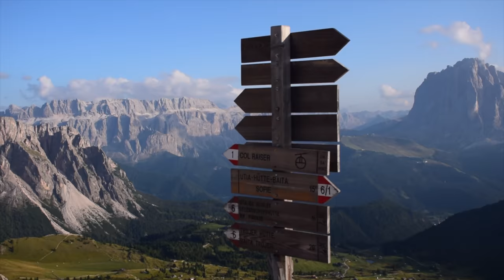Exploring Dolomites - hiking paradise in Italy I Cinematic 4K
Exploring Dolomites - hiking paradise in Italy 2018 4K. This is such a beautiful place in the world, we fell in love with. I really recommend this mountains to all hikers and via ferrata lovers. Must-vist places: Tre Cime di Lavaredo, Seceda, Cortina d'Ampezzo, Marmolada, Lago di Sorapiss, Nuvolau, Cinque Torri, Tofane, Lagazuoi, Lago di Braies... For via feratta: Averau, Via Ferrata Ivano Dibona, Via Ferrata Michielli Strobel, Path de Luca - Innerkofler, Col de Bos, Leiterstieg and many more :)

camera: Panasonic Lumix G80, Iphone 8 plus, Dji Mavic Air, Xiamomi yi 4k